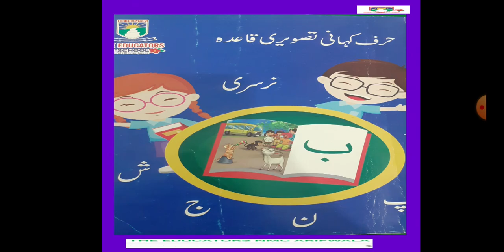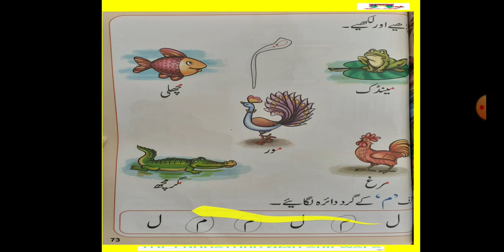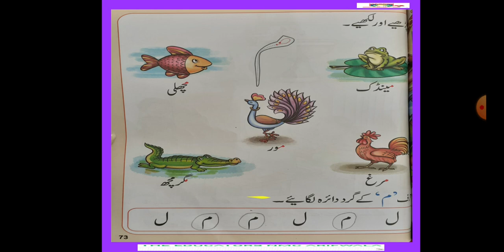Class Nursery Urdu Video#21 12 Jan 2021